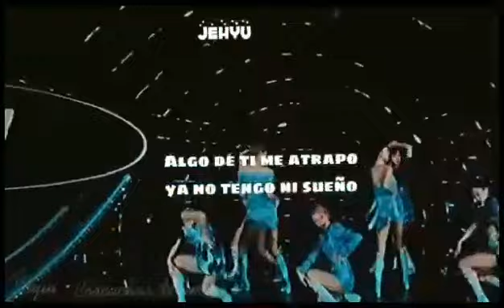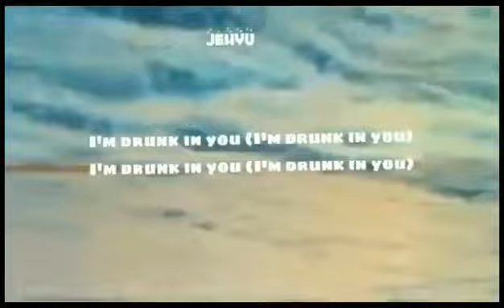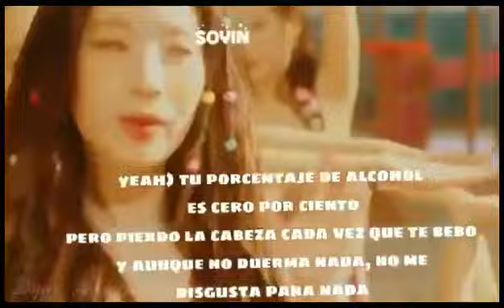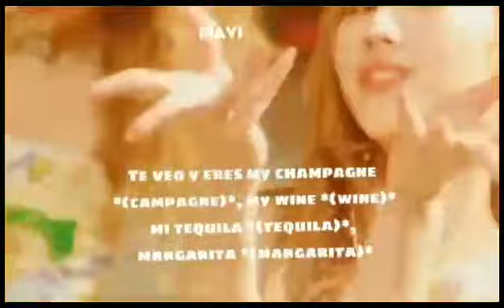EQUIPO 3 Alcohol Free [Cover en Español] PRODUCE #3⚜️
HEY¡! El Momento que todos esperaban a llegado!🎉 SUIBIAN les trae su tercer y Ultimo PRODUCE⭐ Esperamos lo disfruten mucho y recuerden para votar deben suscribirse al canal y Seguirnos en insta como subian211, Su voto no contara si no hacen eso, Ahora si las dejamos con el Equipo 3 Conformado Por

🍓Jehyu
🍓Ninani
🍓Mavi
🍓Niki
🍓Suyin